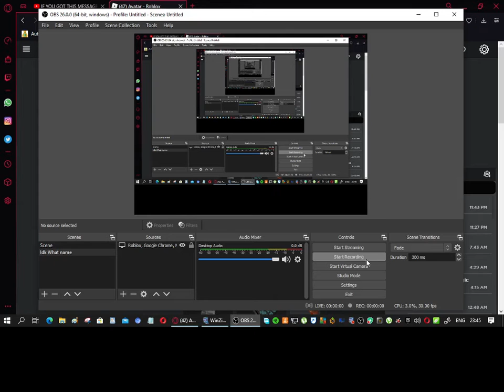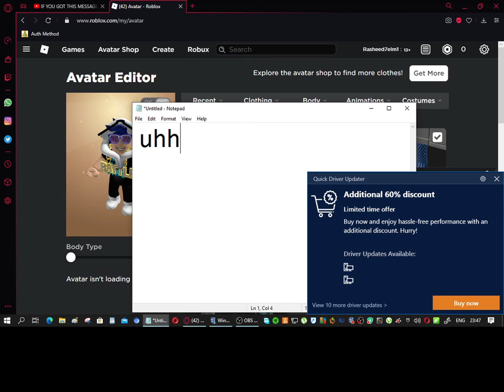I GOT GODLIKA BATTLE CHAIN